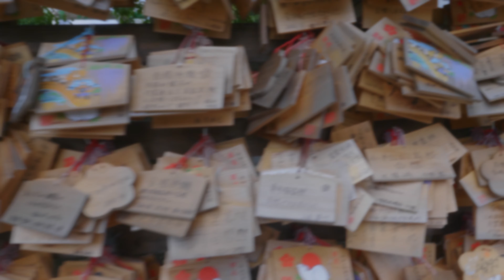金網散歩 亀戸編 "金網おじさん暑いのにそこそこ頑張ちゃいました！"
今回の金網散歩は亀戸で撮影してきました。
撮影当日は最高に暑くて大変でした、やはり撮影には体力が必要だと改めて感じました。
この日はndフィルターを忘れてしまった為、F22まで絞って撮影しましたが数か所白飛びしてしまっています。スチールはa7rⅡでムービーはgh5での撮影です。
ご意見、ご質問等ございましたらコメント下さい。
楽しくご視聴して頂ければ嬉しいです。
※金網カメラマン

■撮影機材
パナソニック GH5
LEICA DG VARIO-ELMARIT 12-60mm
α7R II
Vario-Tessar T* FE 24-70mm
RODE VideoMic GO
Manfrotto Element
■編集ソフト
DaVinci Resolve